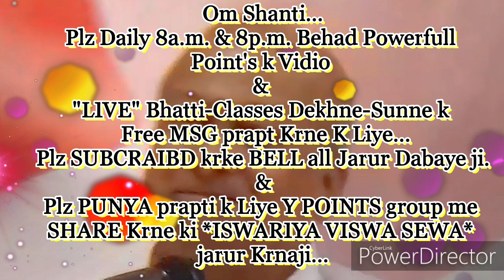दुनिया में रहते एक चमत्कारी कर्म सवेरे से रात तक करना है जिससे रात में बुरे स्वप्न समाप्त हो जाये..